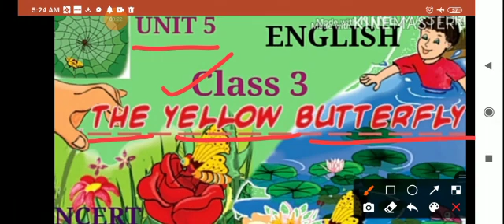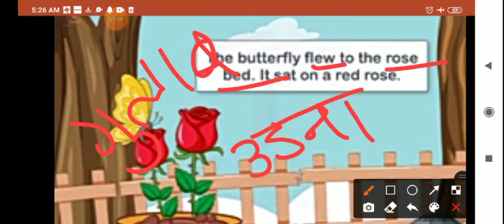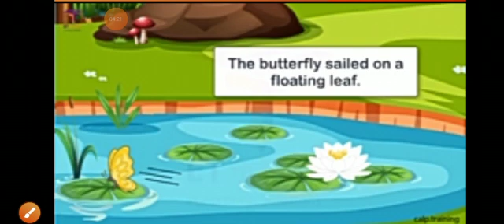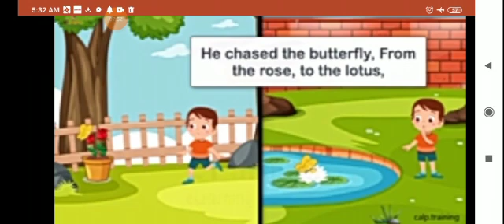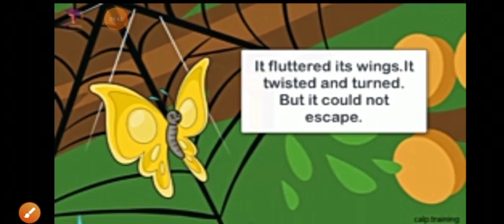Class- 3 Subject -English Topic- The yellow butterfly (explanation) by Archana sonkar